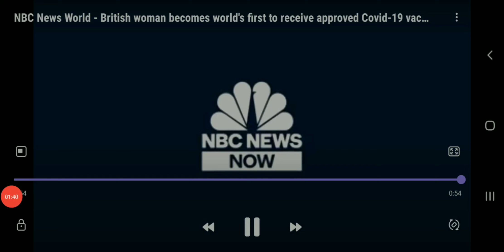90 Yr Old British Woman Becomes The First To Recieve Approved Covid19 Vaccination!!!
Margaret Kennan (90) becomes the first person in the world to recieve a clinically approved Pfizer vaccination.